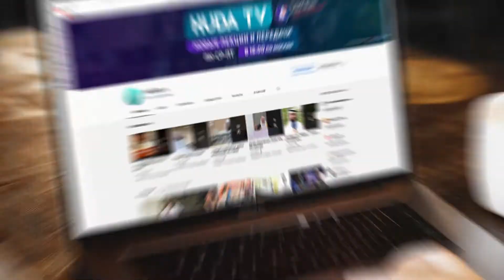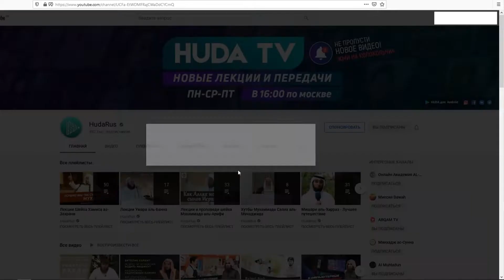Впервые ОДИН ИЗ ЛУЧШИХ ПО ТАФСИРУ КОРАНА Професор Мусаид Ат Таййяр Наследие Пророков